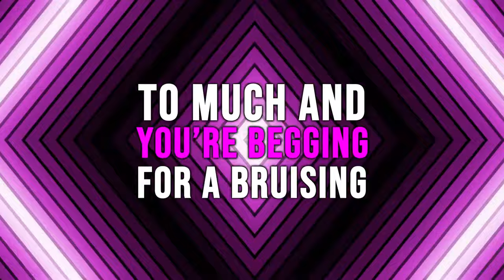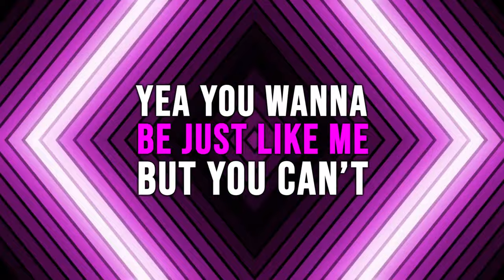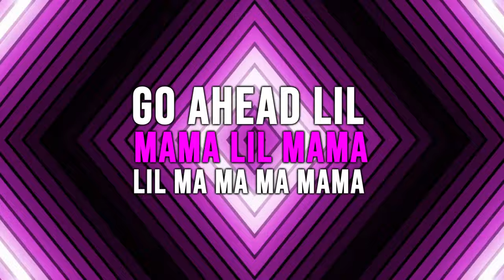Lil Mama- DVA(Lyric Video)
Lil Mama lyric video!